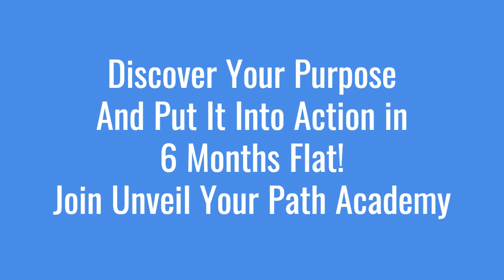Unlocking The Secret To Achieving Your Goals: The Power Of Body-mind Connection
Dive deep into the fascinating world of neuroscience and psychology as we explore the intricate workings of neurotransmitters and the Reticular Activating System (RAS) and their profound impact on your physical and mental well-being.

Discover the astonishing truth about how negative thoughts can wreak havoc on your body and mind, affecting everything from your mood to your overall health. Learn how your thoughts shape your reality and how rewiring your brain is not only possible but essential for leading a happier, more fulfilling life.

Join us as we delve into the cutting-edge science of reality creation and delve into practical techniques to stop negative thoughts in their tracks. Explore the transformative power of positive thinking and how harnessing the law of attraction and principles of quantum physics can help you manifest your dreams and attract abundance into your life.

Whether you're seeking personal development, motivation, or simply a deeper understanding of the mind-body connection, this video is a must-watch. Empower yourself with the knowledge to overcome negative thinking and embark on a journey of self-discovery and personal growth.

Don't miss out on this enlightening exploration of the mind's potential and the incredible ways in which you can take control of your thoughts and reshape your reality. Watch "The Destructive Power Of Negative Thoughts: The Shocking Truth (And How to Change It)" now and embark on a journey towards a brighter, more positive future.

FREE OFFER!

??Did you know that you can rewire your brain and STOP the tape recorder in your head? Change Your Negative Thoughts in 6 Weeks!

??Do you have a calling on your life and you're not sure how to bring it to the world? Join Unveil Your Path Academy and in just 90 days you'll have your doors open to share with the world!

??Do you have big goals you've been trying to accomplish? And you can't get past your thoughts and behaviors! Are you self-sabotaging yourself from money, love, and happiness? Book a Discovery Call so we can see if we're a right fit for Unburdened, my private 1:1 coaching program!